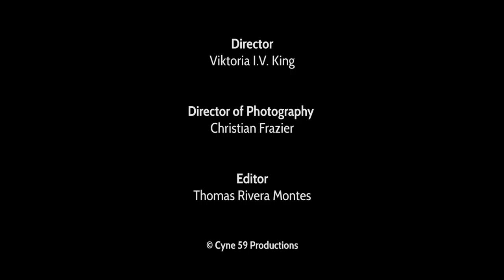"Women In Film" Episode 3: Double Standards, Sexism & Confidence in the Film Industry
This Female Filmmaker Roundtable web series is about up and coming female filmmakers discussing topics such as feminism, gender inequality, the film industry, struggles of being a filmmaker, image, expectations, sexism, diversity, amongst many others.

Creator: Viktoria I.V. King

Host: Viktoria I.V. King

Panel:
Jenny Paul
Isabella Katherina Peralta
Natalie Romero Santana
Chelsea B. Lockie
Natalia Plaza

THIS WEB SERIES WILL AIR EVERY THURSDAY AT 7:30 PM!

Directed by: Viktoria I.V. King
Edited by: Thomas Rivera Montes
Cinematography by: Christian Frazier